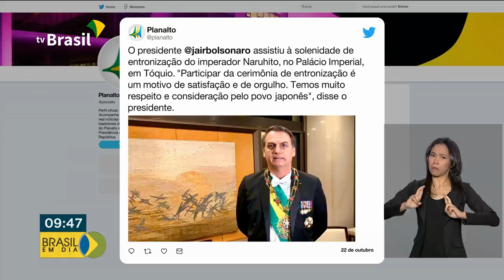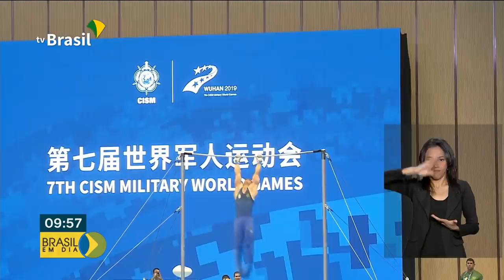Brasil em Dia - 22 de Outubro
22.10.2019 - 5 mil militares vão atuar nas praias do Nordeste para conter o óleo. Em Tóquio, presidente Jair Bolsonaro participa da cerimônia de posse do novo Imperador Japonês.